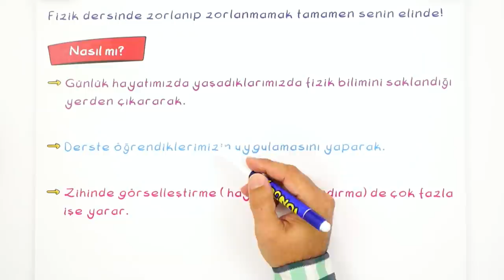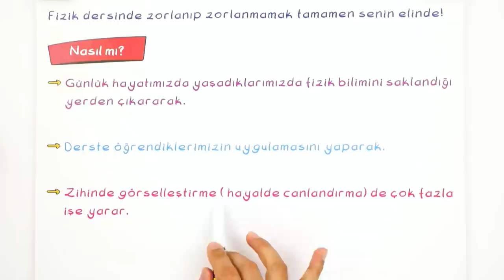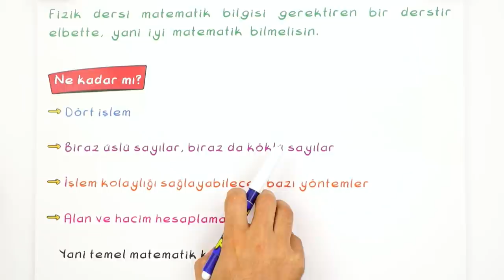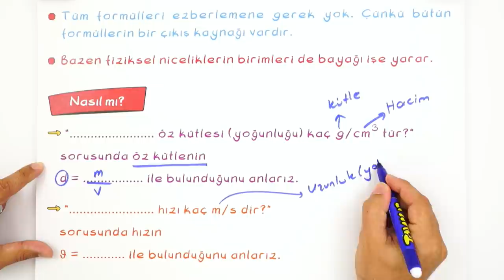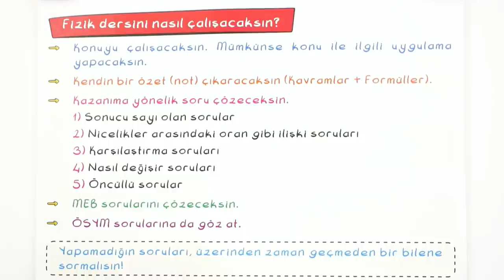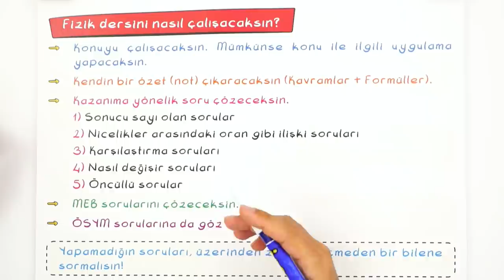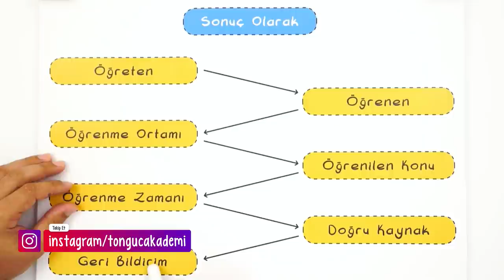9. Sınıf Fizik Taktikleri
Yeni döneme başlamadan önce 9.Sınıf Fizik dersinden çok özel taktikleri bu videoda sana gösteriyoruz. 🤓